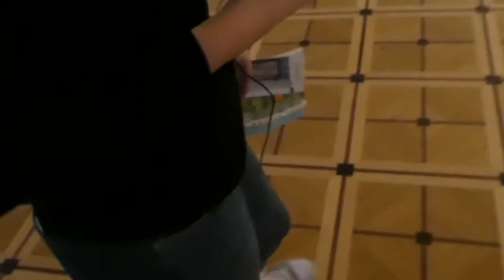ST. PETERSBURG, RUSSIA!!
Rotary Youth Exchange; Finland.

This trip to Russia was absolutely amazing and stunning, it really changed my life!

I have and probably you all have waited a long time to see this video and has a lot of effort put into it.